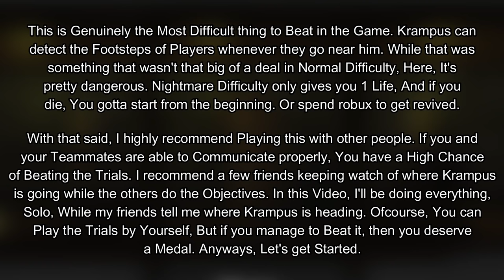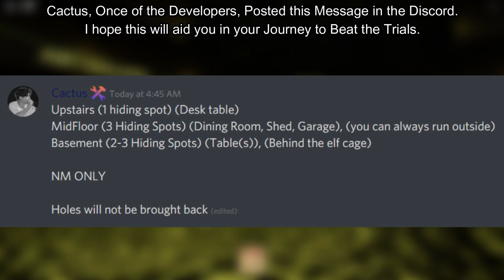The Mimic - CHRISTMAS TRIALS NIGHTMARE (Full Walkthrough) *HOW TO BEAT* + LAMPUS LANTERN! [ROBLOX]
In this video, I'll be be showing you how to Complete the Christmas Trials on Nightmare Difficulty and Get it's Badge + Krampus's "Lampus" Lantern during the Secret Christmas Event in The Mimic!

👕 CHECKING OUT MY ROBLOX SHIRTS! -

►LINKS◀

►ROBLOX◀

Secret Halloween Event
Beat
Beat Event
Halloween
Beat Halloween
The Mimic Halloween
How to Beat The SECRET Halloween Event The Mimic roblox
THE MIMIC secret halloween